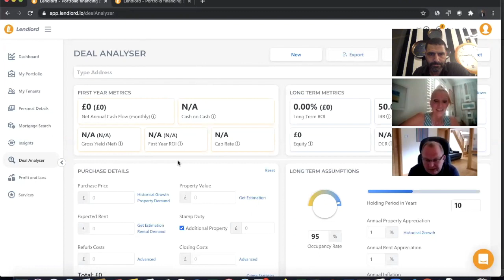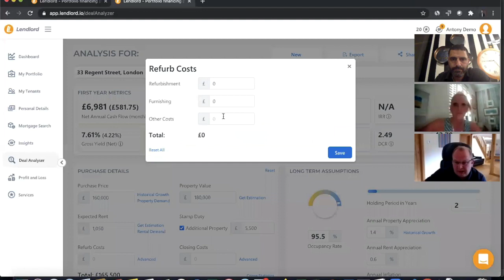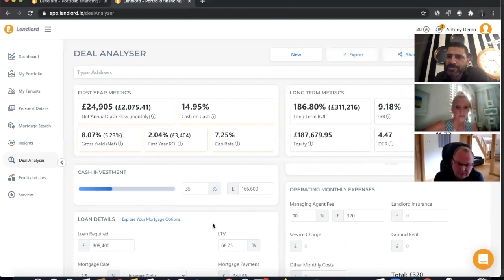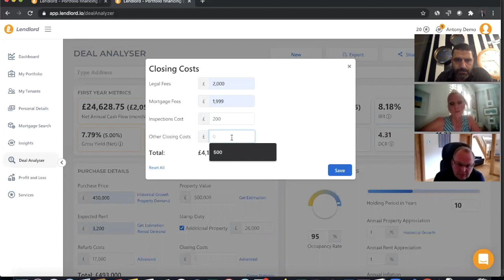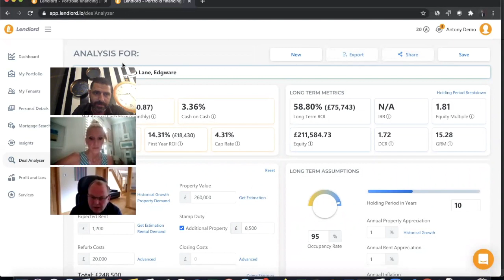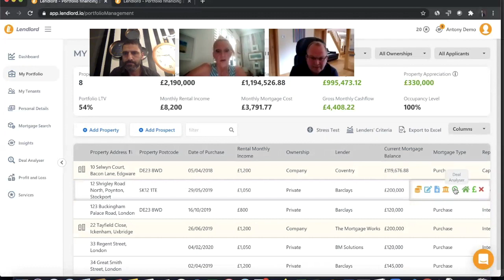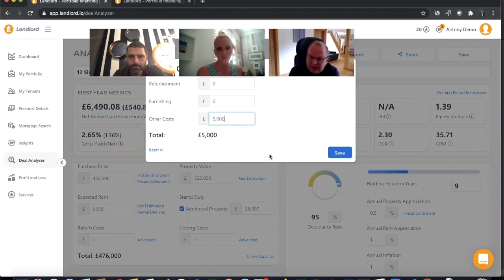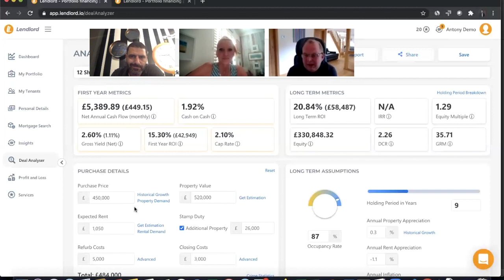Deal Analyser Week #5 - Finding the angles - with Phil Stewardson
Property developer Phil Stewardson joins us for the 5th instalment of "Deal Analyser Week" 2020 celebrating the launch of the new Lendord deal analysing tool.  Phil highlights his favourite features of the software and explains how he's been using it to aid his buying decisions.